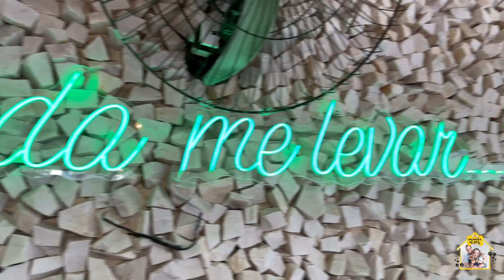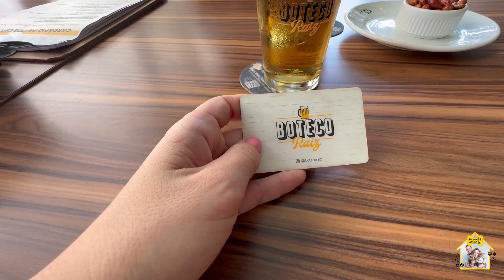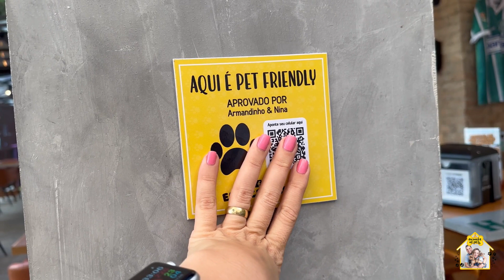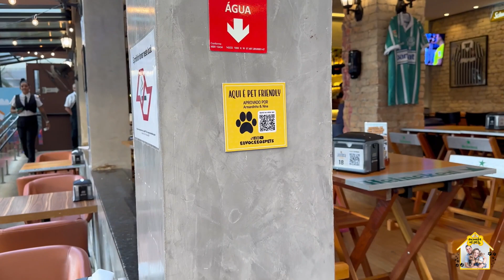Como avaliamos uma Dica PetFriendly?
Desde 2016 pesquisamos, visitamos, avaliamos e reunimos dicas pet friendly em nosso site pra facilitar o seu rolê! E hoje vamos levar vocês pra conhecer um lugar que podemos ir com nossos pets! Acompanhem o vídeo!

Essa e outras dicas vocês encontram gratuitamente no nosso dividido por categoria, estado e cidade! Tem dicas pelo Brasil todo!!! E não se esqueçam de sempre marcar a gente nos rolês, queremos ver quem está aproveitando nossas dicas por aí!!!

Gostou do vídeo? Apoie nosso canal dando seu LIKE e não esqueça de se inscrever! Tem vídeo novo toda semana!

👩🏻‍💻Edição: Barbara Silva